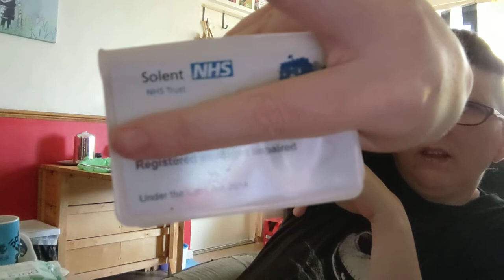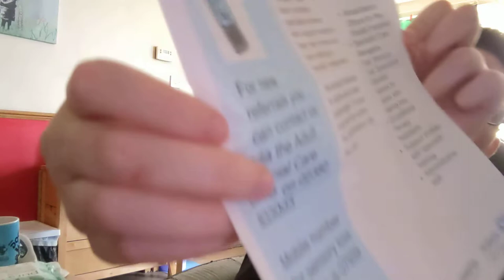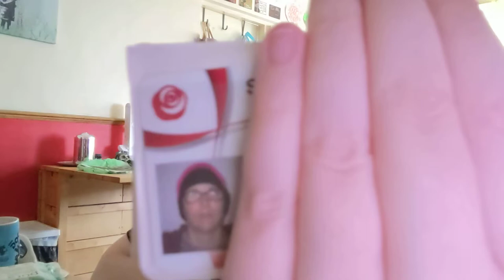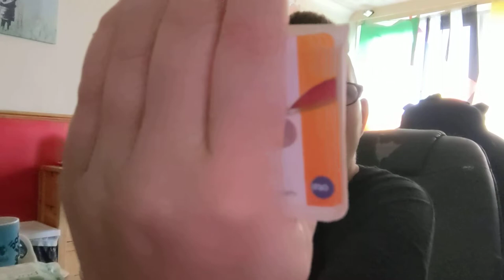dropping some info about the disability card and bus pass.